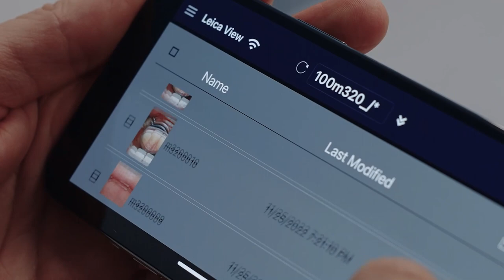M320 Dental Microscope with 4K Camera and Leica View App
M320 Dental Microscope
Enjoy high-end visualization during surgical and non-surgical dental procedures, benefit from increased physical comfort, and show your expertise to peers and patients with astounding 4K images. Inspired by and developed for dentists.

We would like to thank our distribution partner Dental Fantasy from Russia for providing this video material.

00:00 – M320 Dental microscope with 4K camera
00:20 – Direct LED illumination
00:29 – MultiFoc Objective
00:36 – 4K Camera
00:39 – HDMI Video Output
00:42 – Leica View App – Wireless image streaming
00:48 – Ergonomic Design

▬ Learn more ▬▬▬▬▬▬▬▬▬▬▬▬
M320 D Dental Microscope

▬ About Leica Microsystems ▬▬▬▬▬▬▬▬▬▬▬▬
Leica Microsystems develops and manufactures microscopes and scientific instruments for the analysis of microstructures and nanostructures. Ever since the company started as a family business in the nineteenth century, its instruments have been widely recognized for their optical precision and innovative technology. It is one of the market leaders in compound and stereo microscopy, digital microscopy, confocal laser scanning microscopy with related imaging systems, electron microscopy sample preparation, and surgical microscopes.

Leica Microsystems has six major plants and product development sites around the world. The company is represented in over 100 countries, has sales and service organizations in 20 countries, and an international network of distribution partners. Its headquarters are located in Wetzlar, Germany.